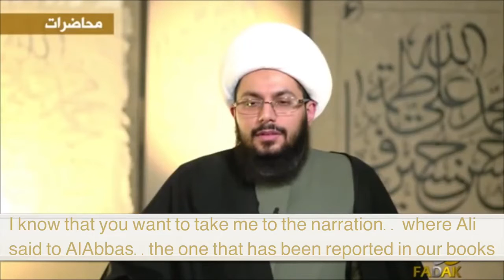Funny debate between Shia Muslim scholar & bakri imam